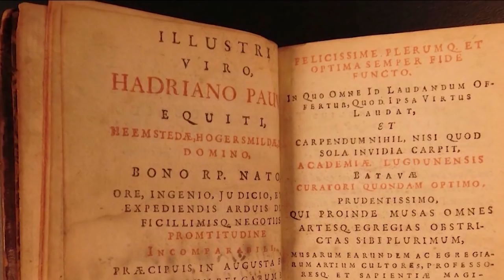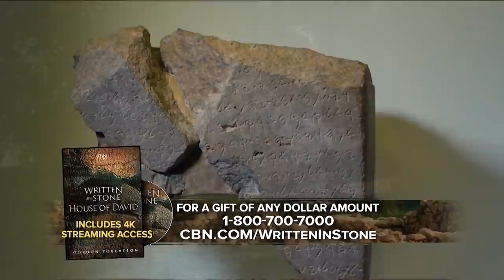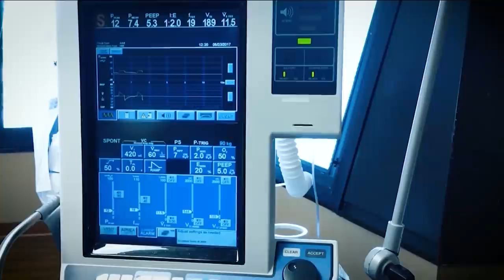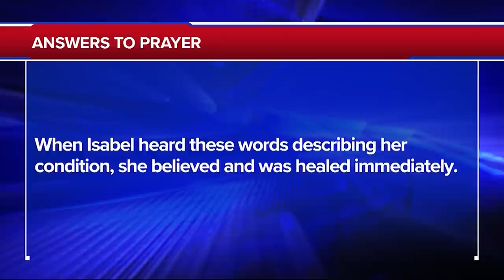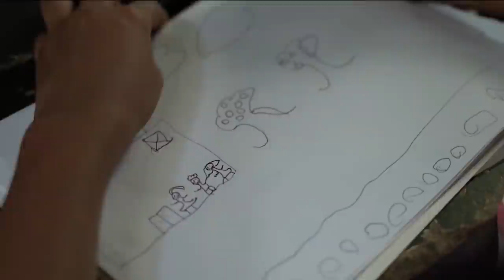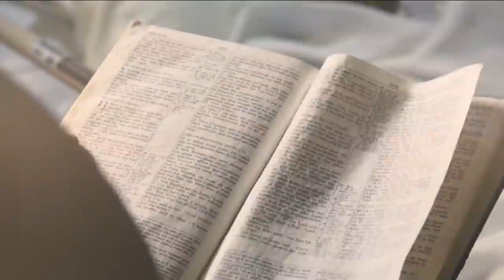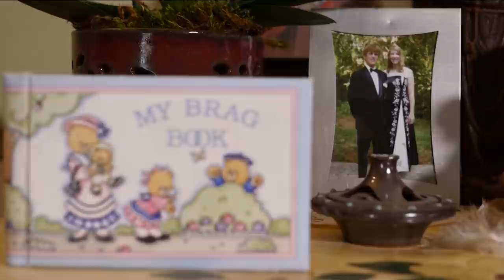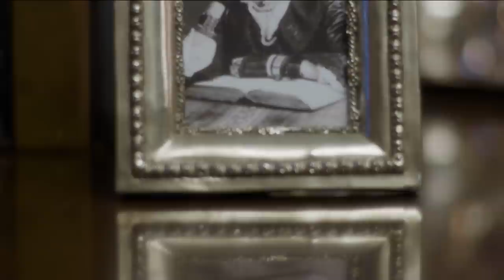The 700 Club - April 2, 2021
Experts weigh in on the most important case in history. Did Jesus walk the earth and did he really rise from the grave?

Harry Connick, Jr. heads to the studio for some “alone” time. Get a sneak peek at his lockdown album and hear how he’s keeping his faith through the pandemic on today’s 700 Club.

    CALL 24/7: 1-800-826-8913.